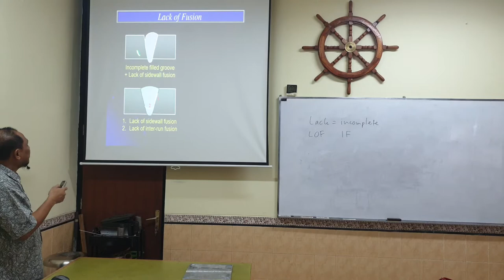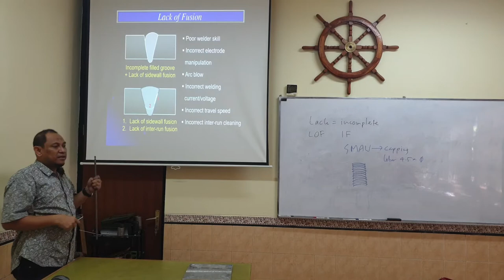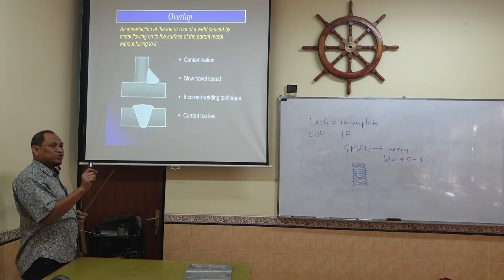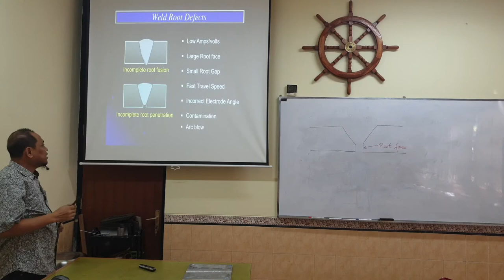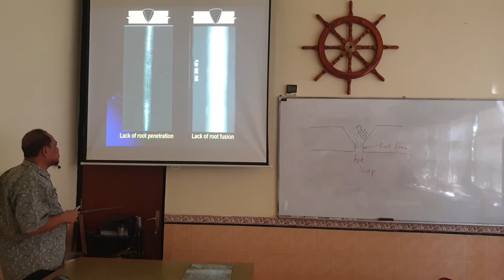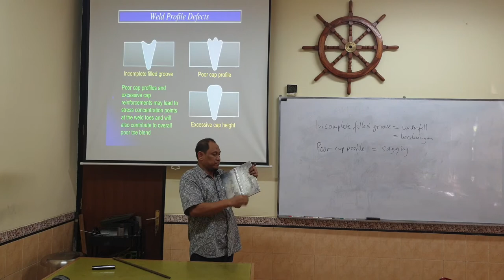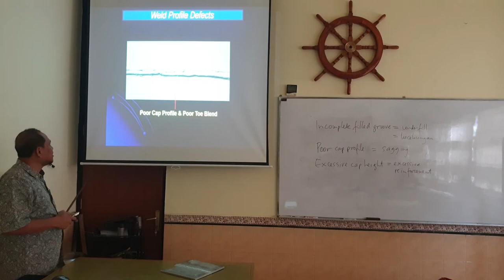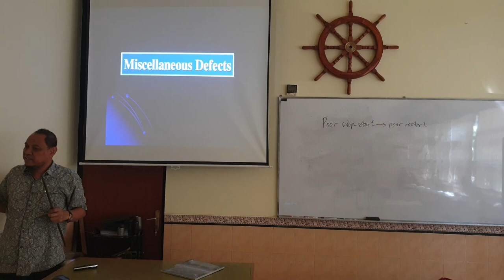Welding Technology Lecture Week 14 (4 of 5)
Welding Defects